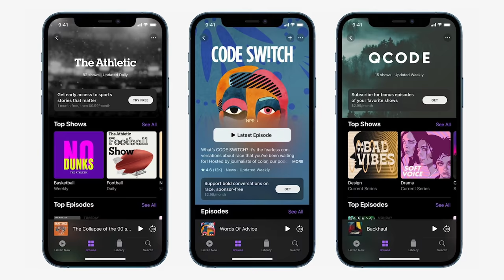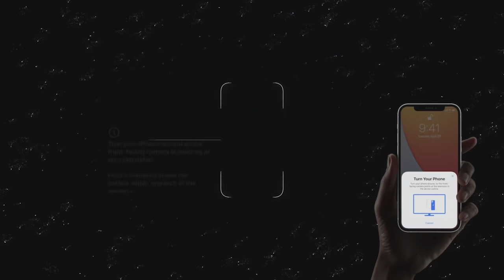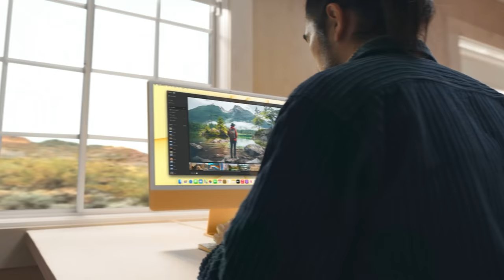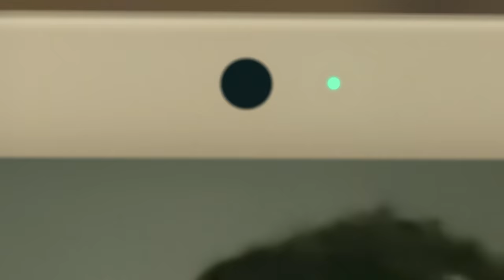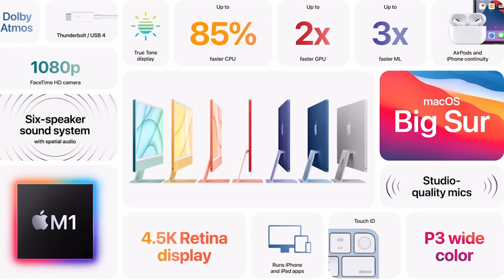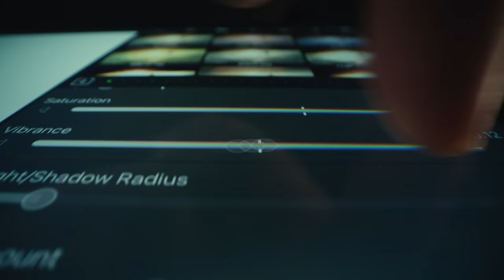New iMac Redesign & New iPad Pro With M1 Chip - Watch Before Buying!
Apple just announced the new M1 iMac the new M1 iPad Pro the new Airtag new Apple Tv 4k and also the new iPhone 12 colourway. in this video, I will go over everything announced at the April 20th Spring Loaded Event.

0:00 Intro
0:43 Apple Card Family
1:24 Apple Podcast Subscription
2:09 Purple iPhone 12
2:40 Airtag
4:27 Apple TV 4K
5:02 New iMacs
9:27 New iPad Pro